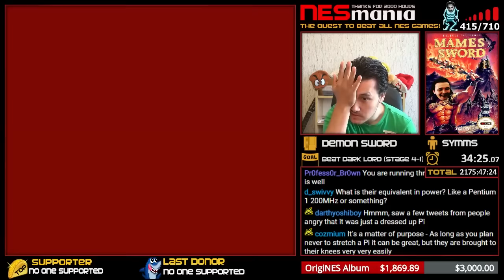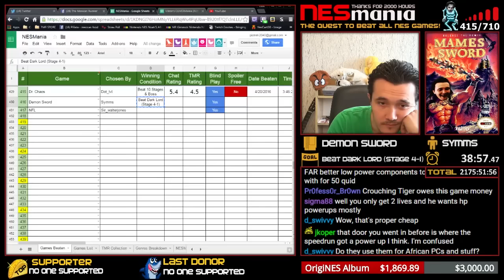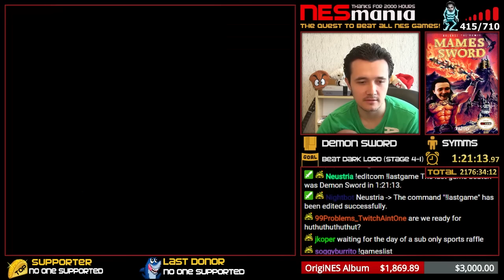416/714 Demon Sword - NESMania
REMEMBER: This video is a full Playthrough of Demon Sword from start until I the game is beaten or the winning condition has been met.